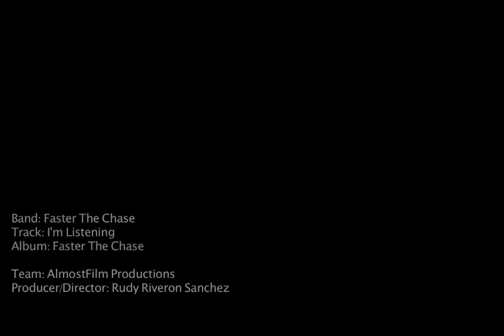'I'm Listening' by Faster The Chase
The latest music video for Faster The Chase, which was entered as part of the 2Weeks 2Make It Competition.

Production Team: AlmostFilm Productions

2Weeks 2Make It 2011

The SYFN